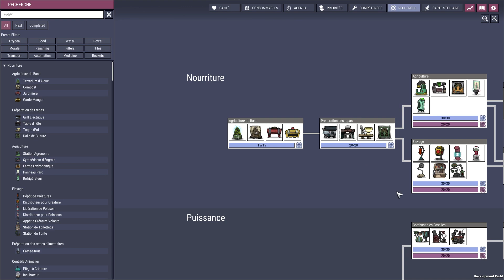🎮 Earyly Acess #23 [FR] Oxygen Not Included : Space Out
🎮 Dans la chaleur intense de Volcanea : Oxygen not Included !
🗝️ Merci à K2B & Gaara !
📅 Sortie :  30 juillet 2019
🆔 Version : EX1-444389-D + Mod Fr 1.12.2

[ VIDÉO ]

[ COMMUNAUTÉ ]